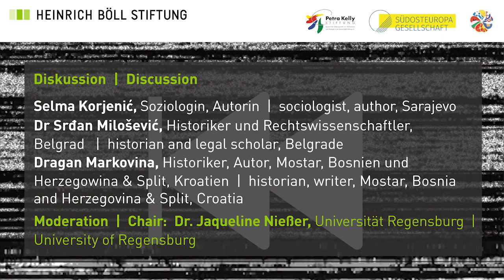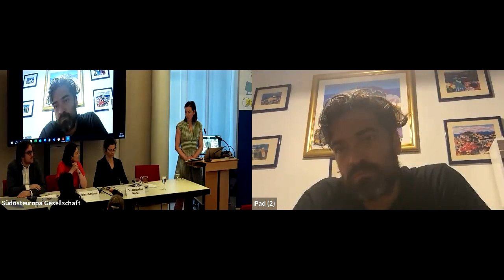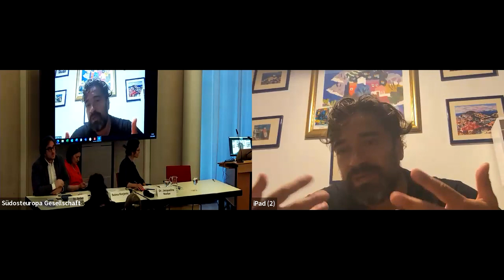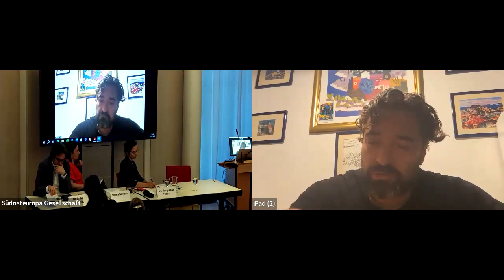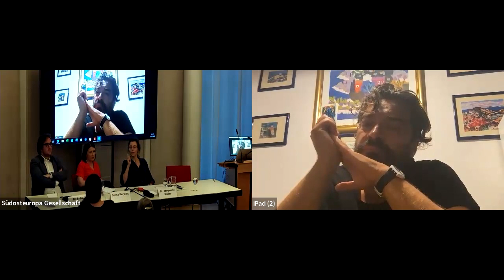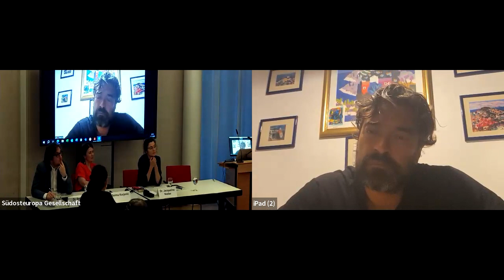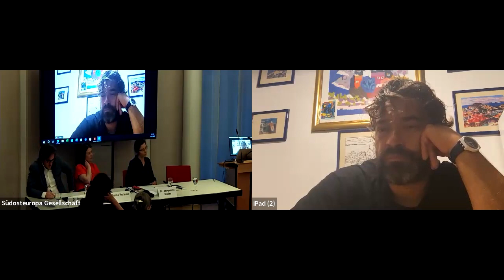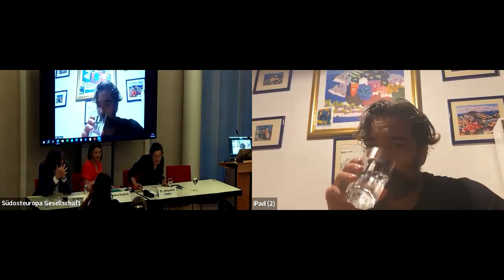The Past is Now: Politik der Verleugnung und Vergangenheitsaufarbeitung im Westbalkan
Mitschnitt vom 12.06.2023 im Internationalen Begegnungszentrum der Wissenschaft (IBZ) München

Mit den drei Gästen,  Autor:innen der neuesten Perspectives Southeastern Europe Ausgabe, diskutierten wir gemeinsam den Stand der Erinnerungspolitik in Bosnien und Herzegowina, Kroatien, Kosovo, Montenegro, Nordmazedonien und Serbien.
Angesichts des breiten Widerstands aus Politik und Gesellschaft gegen „unerwünschte Erinnerungen“: Hat eine Gedenkpolitik, die den Erinnerungen der Opfer gerecht wird und die Verantwortung für Gräueltaten benennt, überhaupt eine Chance?

Mit:
- Selma Korjenić, Soziologin, Programmleitung Bosnien und Herzegowina Trial International, Sarajevo
- Dr. Srđan Milošević, Historiker und Rechtswissenschaftler, Union University School of Law (UUSL), Belgrad
- Dragan Markovina, Historiker, Autor, Mostar, Bosnien und Herzegowina & Split, Kroatien,

Moderation: Dr. Jaqueline Nießer, Universität Regensburg

Eine Veranstaltung der Heinrich-Böll-Stiftung, der Petra-Kelly-Stiftung, der Südosteuropa-Gesellschaft und der Balkantage

English

Perspectives Southeastern Europe ist eine Zusammenarbeit der Heinrich-Böll-Stiftungen in Belgrad und Sarajevo, die ganze Publikation finden Sie

ENGLISH
The Past is Now: Politics of Denial and Dealing with the Past in the Western Balkans

In view of a broad resistance from politics and society against "unwanted memories": Does politics of remembrance that does justice to the victims’ memories and names those responsible for atrocities, have any chance at all?

We invited three of the authors to Munich to discuss the state of official memory politics in Bosnia and Herzegovina, Croatia, Kosovo, Montenegro, North Macedonia and Serbia.

With
- Selma Korjenić, sociologist, head of program in Bosnia and Herzegovina Trial International, Sarajevo
- Dr. Srđan Milošević, historian and legal scholar, Union University School of Law (UUSL), Belgrade
- Dragan Markovina, historian, writer, Mostar, Bosnia and Hercegovina & Split, Croatia;

Host: Dr. Jaqueline Nießer, University of Regensburg